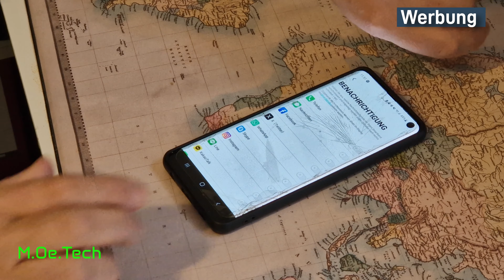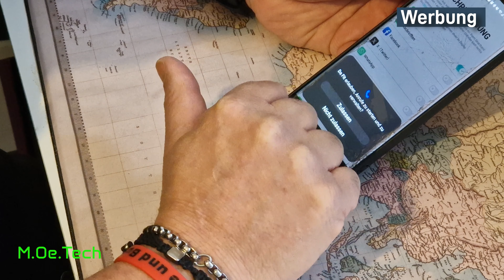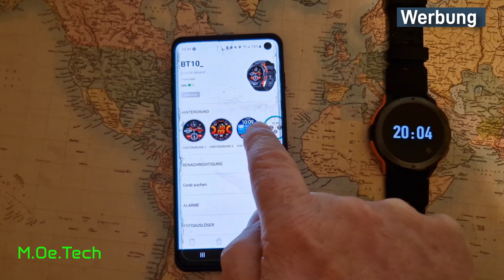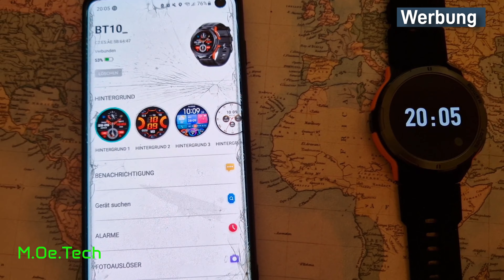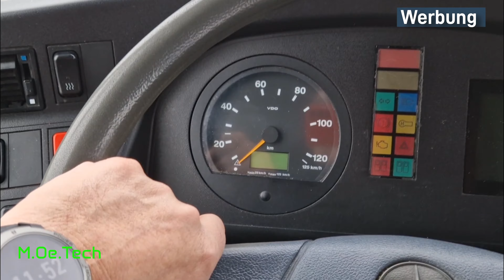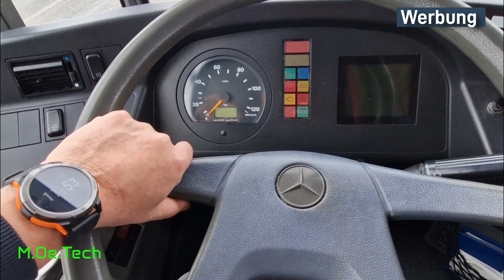OUKITEL BT 10 Smartwatch Herren mit Bluetooth Anrufe Review Deutsch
CODE:  BYPNATA6
Start Date  15/01/2024  00:01CET
End Date  21/01/202423:59CET

OUKITEL Smartwatch Herren mit Bluetooth Anrufe, 123 Sportmodi Tracker, 1.43" AMOLED Display, 410mAh Akku, 5ATM Wasserdicht Armbanduhr mit Pulsmesser Schlafmonitor für Android iOS Orange .
Marke  OUKITEL
Stil  Modern
Farbe  Orange
Besonderes Merkmal  Wecker, Zeitanzeige, Schrittzähler
Form  Rund
Zielgruppe  Herren
Altersspektrum (Beschreibung)  Erwachsener
Kompatible Geräte  Smartphone
Anzeigetyp  Digital
Konnektivitätstechnologie  Bluetooth

    【Wasserdicht & Sportuhr】OUKITEL Herren Smartwatch erreicht den höchsten Industriestandard von 5ATM wasserdicht Funktion, so dass Sie sich keine Sorgen über Schäden durch Wasser oder Schweiß, wenn Sie es verwenden. Mit einem robusten Design, das staubdicht, stoßfest und hitze- und kältebeständig ist, ist diese uhren herren ein treuer Begleiter für Outdoor-Arbeiter, Sportbegeisterte, Abenteurer und mehr.
    【123 Sportmoden &Blutdruck& Blood Oxygenerkennung】Dieser Fitnessuhr Herren ist mit etwa 123 Sportmodi wie Laufen, Schwimmen, Gehen usw. ausgestattet. Nach der Verbindung mit der App können Sie die Trainingszeit, den Kalorienverbrauch und andere Daten aufzeichnen, und Sie können auch die Blutdruck- und Blutsauerstofffunktion verwenden, um Ihre körperlichen Gesundheitsindikatoren zu erkennen. Dies wird Ihnen helfen, einen Plan zu erstellen, um Ihre Ziele zu erreichen.
    【410mAh Großer Kapazitätsakku】Der Herren-Sportuhr verfügt über einen eingebauten 410mAh großen Kapazitätsakku, der eine starke Akkulaufzeit bietet, so dass Sie sich keine Sorgen machen müssen, dass Ihnen der Strom ausgeht, auch wenn Sie unterwegs sind oder Outdoor-Aktivitäten durchführen. Der Ladevorgang beginnt, wenn Sie das mitgelieferte magnetische Ladekabel mit dem Ladeanschluss des smartwatch telefonfunktion verbinden. Die Akkulaufzeit beträgt nach einer vollen Ladung bis zu 36 Tage.
    【Musiksteuerung und Kamerafernbedienung】Verbinden Sie die OUKITEL Smartwatch telefonfunktion über Bluetooth mit Ihrem Smartphone, um die Musikwiedergabe zu steuern (vor, zurück, Pause usw.). Ebenso kann die Kamera-Fernbedienung über die Uhr bedient werden. Wenn wir die Rückkamera des Handys anheben, um ein Selfie zu machen, können wir den Auslöser auf der Uhr drücken und das Handy fernsteuern. smartwatch zum telefonieren ist sehr bequem.